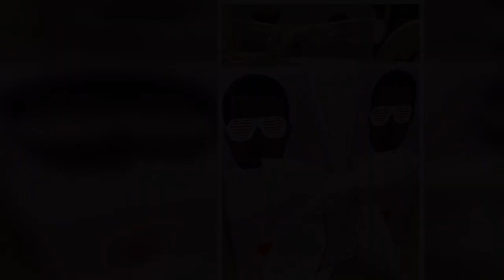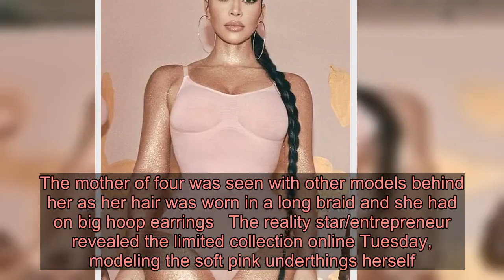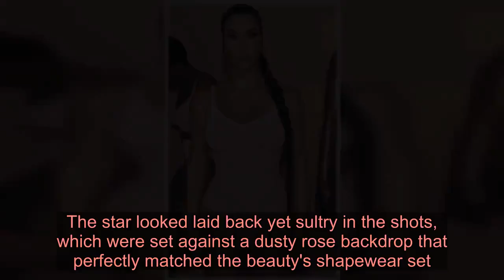Kim Kardashian heads out early on Valentine's Day for a workout with her personal trainer as she vow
Kim Kardashian has admitted that she has put on some weight since she dug into sweets during the holidays.And recently the 39-year-old siren stated that she wants to get back to her very slender 119lbs after gaining 18lbs in 2019. Her current weight is likely at 137lbs give or take a pound or two.So it's no wonder the mother-of-four was seen on an early morning workout with her personal trainer in Calabasas, California on Friday morning.   The wife of rapper Kanye West wore a SKIMS black crop top that looked very tight. And she added black leggings that showed off her slender legs and generous hips.The star also had on grey and purple Yeezy sneakers with low socks. And she carried her cell phone. The KKW Beauty founder also wore her long raven hair down in soft waves over her shoulders and had on barely any makeup. At one point she put her hair in a tie.Her trainer Melissa Alcantara - who goes by Fit Gurl Mel - was by her side, wearing a maroon crop top and grey leggings with white sneakers.   Her arm tattoos were also on display as she flashes some impressive abs. The two were in a remote area with a dirt trail. There are plenty of Diamond Back rattlesnakes in the area as well as coyotes and mountain lions such as the world famous P-22. In November, Kim said she had gained 18lbs in the past year. 'We're doing a night workout before my dinner, which I never do with this one, but I figured we have to get into it at some point,' she said in a video.   'Sometimes we fall off and sometimes you really gotta get it together, and this is one of my fallen-off times where I am, I think, 18 pounds up from what I was about a year ago, a year and a half ago.'She was with Alcantara as well in the clip.'To feel good, I just want to get it like, a really good goal weight, and so that means working out at all costs. It's my eating. I work out, but it's my eating. But Melissa and I have a major goal for by the time I'm 40.'All week Kim has been sharing new images to her SKIMS Instagram page.  On Wednesday that showed her modeling a leotard in light pink from her new line.The TV star has come out with a special light pink SKIMS line just in time for Valentine's Day which falls on Friday.'Launching exclusively at SKIMS.COM: the Valentine’s Day Collection. A limited edition capsule collection of five of our most loved Solutionwear™ styles in Quartz, the perfect shade of dusty pink created exclusively for Valentine’s Day,' the caption said.Kim appeared to have gold powder all over her body which went nicely with the dusty pink leotard.The mother of four was seen with other models behind her as her hair was worn in a long braid and she had on big hoop earrings   The reality star/entrepreneur revealed the limited collection online Tuesday, modeling the soft pink underthings herself.   Keep up with Kim wearing a Skims bodysuit   £47.82   Skims 'Sculpting Bodysuit' in quartz   Launches 14th Feb  Buy now   Skims has become the biggest (and might we add) best business Kim